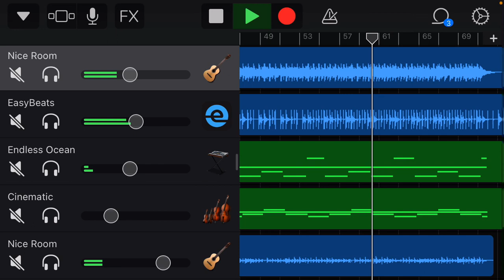AD1NF1N1TUM - Pre-Death [Part 0] (demo) FREE PREVIEW